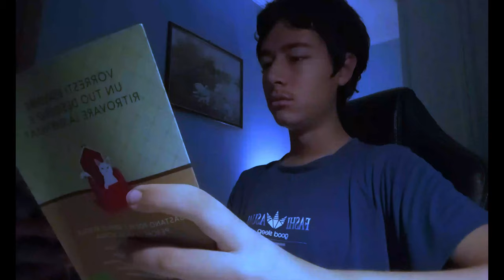🚪😈STEFAN BELL | THE CLOSET / SHORT HORROR FILM!!😈🚪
IN QUESTO NUOVO EPICO SHORT HORROR FILM (FATTO CON LA PARTECIPAZIONE DI SATAN-MORS), UN RAGAZZO STA LEGGENDO UN LIBRO MOLTO INTERESSANTE MA VIENE INTERROTTO DA DEI VERSI INQUIETANTI PROVENIENTI DAL SUO ARMADIO!😈🚪👹DETTO QUESTO NON VI SPOILERO ALTRO, GUARDATE IL FILM FINO ALLA FINE E MI RACCOMANDO SE VI PIACE METTETE TANTI BEI LIKE E COMMENTATE QUI SOTTO ESPRIMENDO LE VOSTRE OPINIONI!

P.S: MI RACCOMANDO PER GUSTARVI BENE IL FILM METTETEVI LE CUFFIE AD UN VOLUME ALTO E SPEGNETE LA LUCE!😈💡🎧